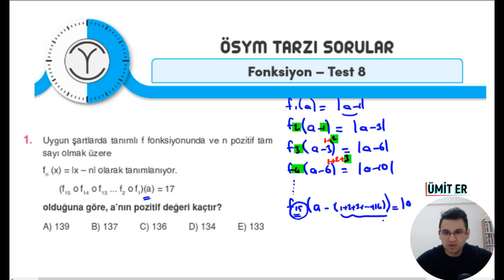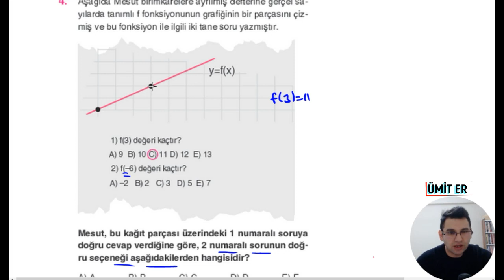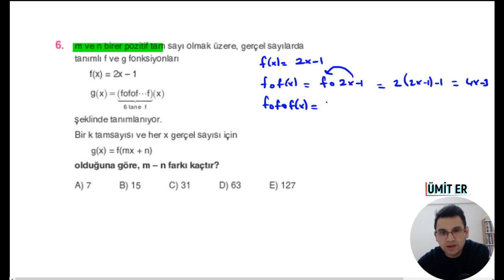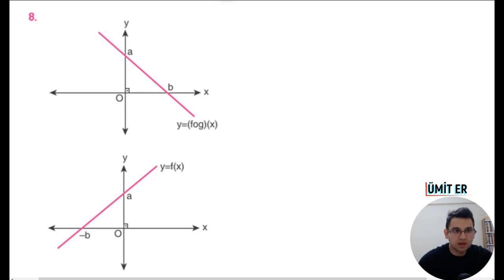orijinaltytmatematik(2023)ORİJİNAL MATEMATİK TYT ÇÖZÜMLERİ FONKSIYONLAR TEST 8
Kod:UMIER028T

(2023) ORİJİNAL YAYINLARI TYT MATEMATİK SORU BANKASI ÇÖZÜMLERİ FONKSIYONLAR   TEST 8 ÇÖZÜMLERİ